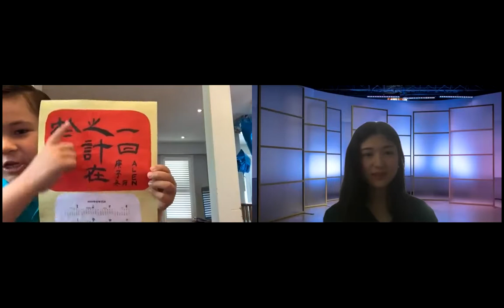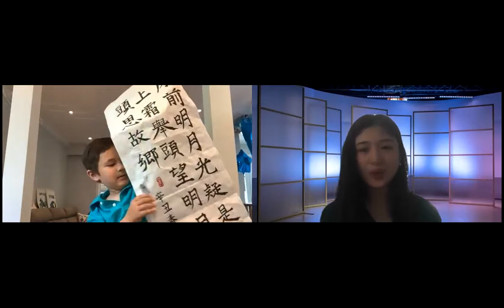wow1tvlive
wow1tvlive wowtvlive wowtv live wowhdtvlive